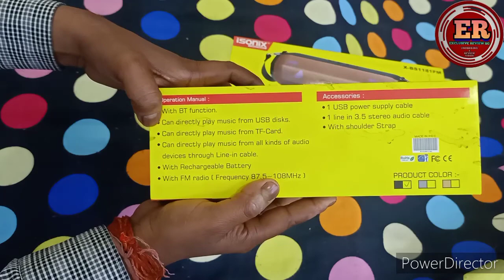Wireless Speakers 🤘iSONiX X-BS1181FM ( Bluetooth Wireless Speaker ) Unboxing & Review (Hindi )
ISONIX
X-BS1181FM  WIRELESS SPEAKER

description
Compact & Powerful : High Quality Certified Wireless Portable Mobile Bluetooth Speaker Delivers Powerful Sound And Robust Bass. This wireless speaker is compatible with your smartphone,Pc,laptop and tablet,easy to connect within 10 meter range. With the Bluetooth, it sends good interference-free performance, high data rate, high quality and efficiency. Did we mention it comes with a Built-In Microphone. it sends good interference-free performance, high data rate, high quality and efficiency. Did we mention it comes with a Built-In Microphone. The Bluetooth speaker with Superior sound quality: Experience your music in full-bodied stereo realized through dual high-performance drivers. Easy and superfast rechargeable with USB cable, Full charge in 60 mins and playback upto 6-8hrs. Compatible with all Android/iOS/Mac/Windows. REDIO , AUX ,TF CARD USB Support Memory Card: Yes

OPERATION MANUAL
▶️With BT FUNCTION
▶️Can Directly Play Music From USB Diska
▶️Can Directly Play Music From TF-CARD
▶️can directly Play Music From All Kinds Of Audio Devices Through Line-in Cable
▶️With Rechargeable Battery
▶️With FM Radio [Frequency 84.5~108MHz]

ACCESSORIES
▶️1 USB Power Supply Cable
▶️1 Line In 3.5 Stereo Audio Cable
▶️With Shoulder Strap